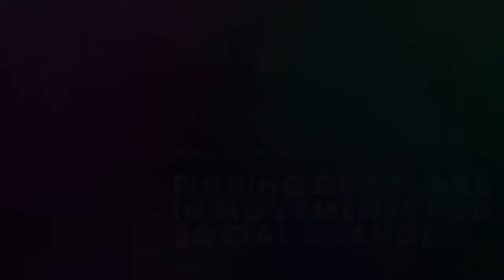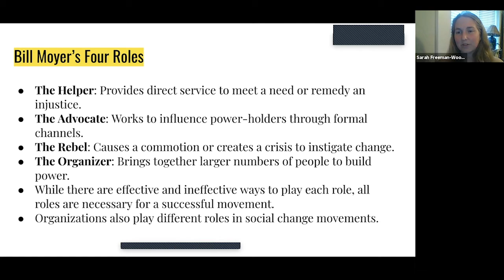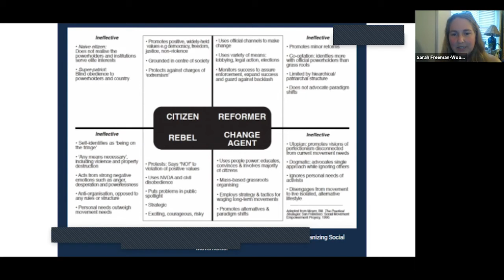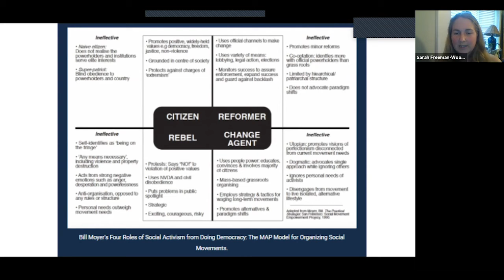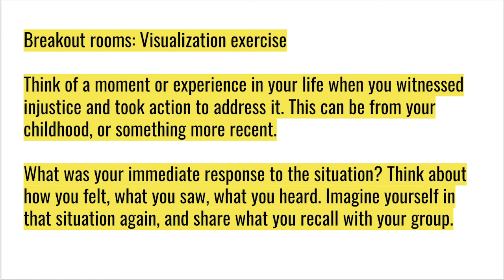MIDWEEK June 16: Sarah Freeman-Woolpert | Finding our place in movements for social change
Each of us has an important role to play in the powerful social movements of our time, from addressing the climate crisis to ending endless wars. In this session, we will use creative approaches to examine Bill Moyer's Four Roles of Social Activism as a tool to understand how we can feel most connected, effective, and empowered as we work for social transformation.

​Sarah Freeman-Woolpert is the National Field Organizer at the Friends Committee on National Legislation. She is also a writer and Associate Editor for Waging Nonviolence, one of the leading online publications about nonviolent social movements, and has worked as a youth facilitator in the U.S. and Bosnia-Herzegovina leading programs on activism and social change.